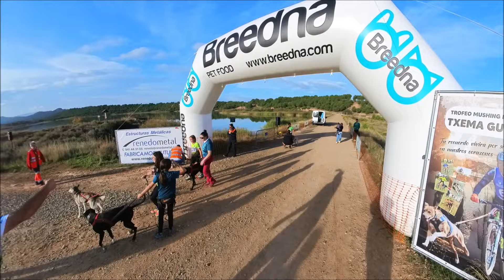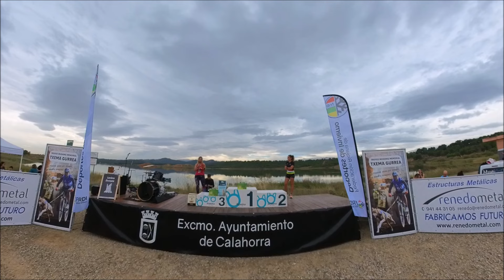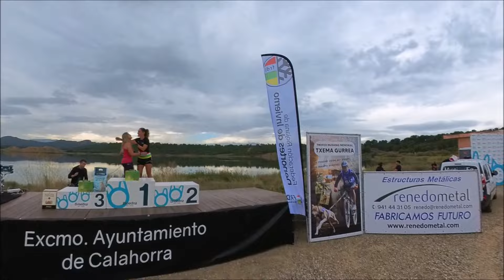I Trofeo Mushing memorial Txema Gurrea 06 de Octubre de 2024